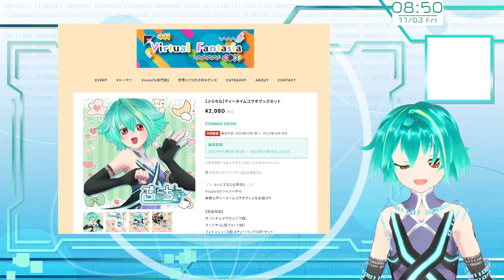【Virtual Fantasia × ぷらちな】 Vとティータイム コラボグッズセット販売直前配信°˖✧◝(⁰▿⁰)◜✧˖°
なんとなんと！
ボクのコラボグッズが販売決定～(∩´∀`)∩わ～い♪
今回だけの描きおろしグッズもあるから、ぜひこの機会を逃さずゲットしてね♪

X（旧Twitter）＠v_fantasia59

【メタバースプラットホーム】Cluster
　クリエイターズマンション2号棟201号室
　遊びに来てね～°˖✧◝(⁰▿⁰)◜✧˖°

【platinumRondo】
小説閲覧や他の活動の報告については、マスター（仕神けいた）とボクのWebサイト「platinumRondo」からどうぞ！